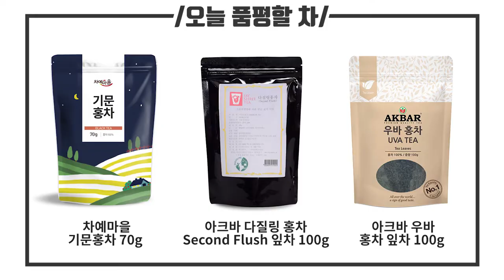언택트품평회 세계 3대 홍차 품평회, 품평배 사용 방법 꿀팁 방출(tea tasting) ｜차예마을TV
집, 사무실에서 편하게 즐길 준비 되셨나요!? 😊
언택트 시대에 걸 맞춰 준비한
세계 3대 홍차 품평회로 찾아왔습니다.

분명, 시청만 했는데 어디선가 홍차 냄새나지 않아요...?🍵
홍차품평회 차예마을TV 에서 만나보세요.

[폰트 정보]
더페이스샵 잉크립퀴드체, 티몬체, KCC-은영체, 본고딕, tvN 즐거운이야기, Museo Sans